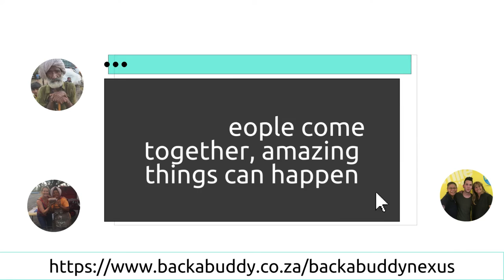BackaBuddy Team Shares A Few Of Their Favourite Crowdfunding Campaigns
BackaBuddy, South Africa’s leading donations-based crowdfunding platform, is on the verge of a world-class transformation, introducing new technology to better serve its campaign creators and donor community.